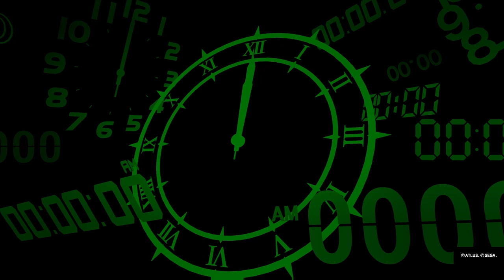THESE GATEKEEPERS ARE GONNA BE A PROBLEM: Persona 3 Reload